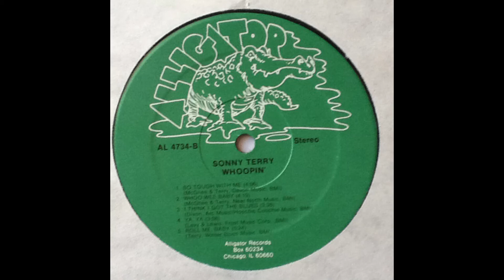Sonny Terry, Johnny Winter - I Think I Got The Blues